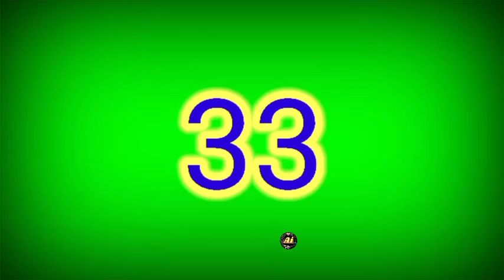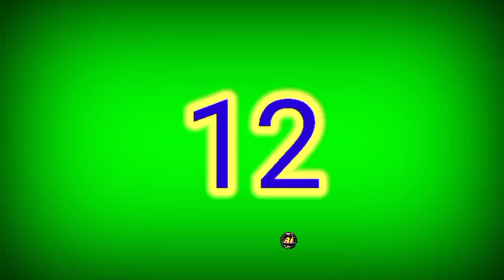35+ Wooden Dining Chair Designs &Ideas 2023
35+ Wooden Dining Chair Designs &Ideas
yocoris dining chair price
chair design wood
wooden chair price
dining chair steel
wooden relax chair design
dining chair design steel
sofa chair design
chair design ideas
dining chair plastic
chair office
chair design steelchair
chair design chair

chair design
chair design wood
chair furniture design
chair table
chair drawing
chair pulling pranks
chair dance
chair ghost